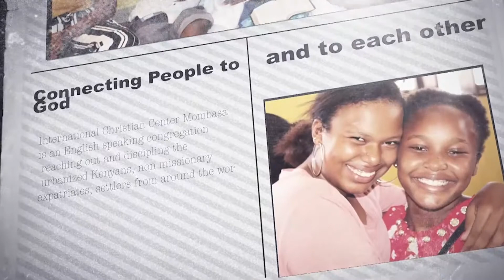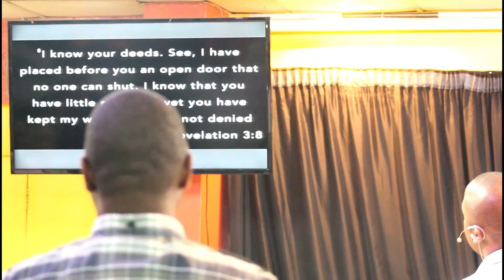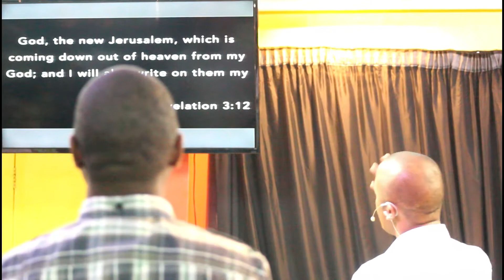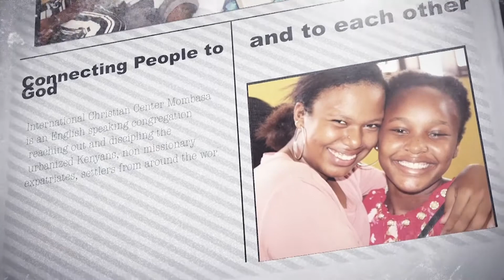WHAT IF GOD TWEETED Sermon Series | WEEK 6 - PASTOR EDWARD MUNENE